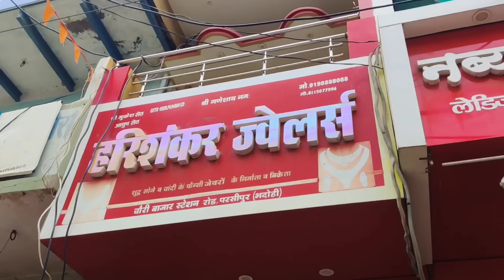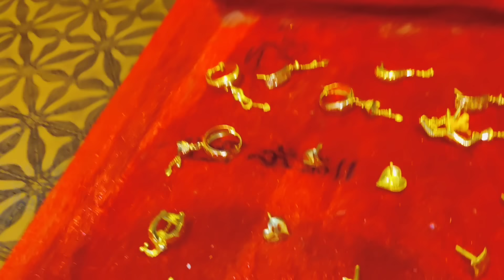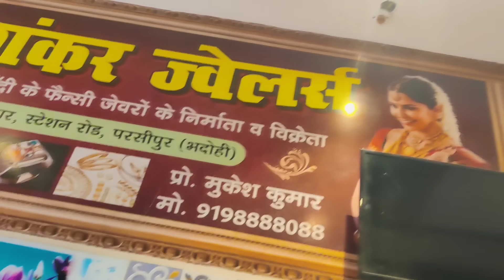इस बार तीनों भाई मिलकर दे रहे VANDANA KITTO को SURPRISE GIFTS